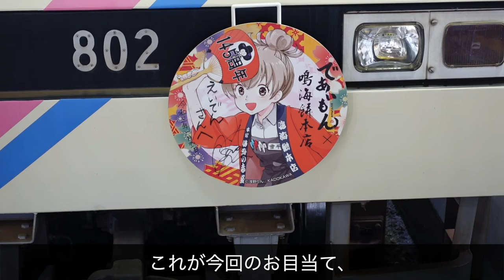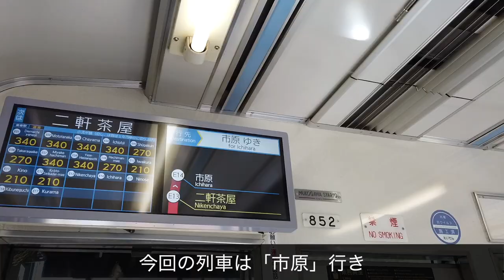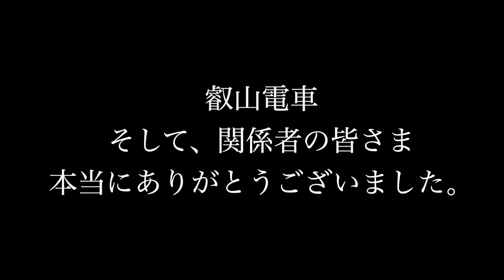【叡山電車】145周年記念「であいもん×鳴海餅本店」コラボ列車!!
『であいもん』アニメ化、放送スタート誠におめでとうございます!!
本動画は145周年企画の一環で叡山電車さんとコラボした「であいもん×鳴海餅本店」のコラボ電車の映像です。

＊この動画は令和3年4月に撮影した動画です。
現在、当該コラボ車両は運行しておりませんのでご注意ください。
『鳴海餅本店 』
📭京都市上京区下立売通堀川西入西橋詰町283

お仕事の問い合わせはこちらまで!

◉営業時間
08:30~17:00
◉定休日
月曜(祝日の場合は翌火曜)

◉支店
伏見大手筋店

◉百貨店
直営：京都大丸店/京都髙島屋店
出品：JR京都伊勢丹 京銘菓/髙島屋大阪店 銘菓百選
　　　阪神うめだ本店 おやつのひきだし ほか

★ネット通販
・公式オンラインストア